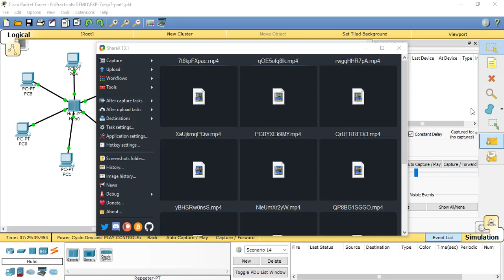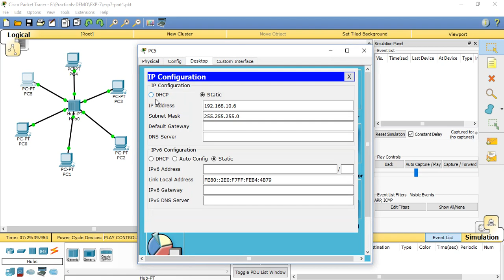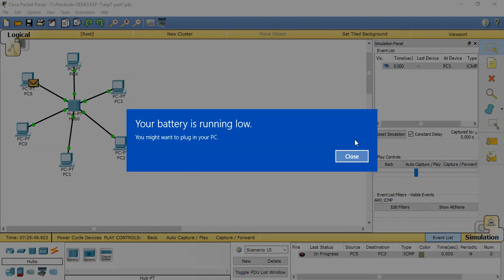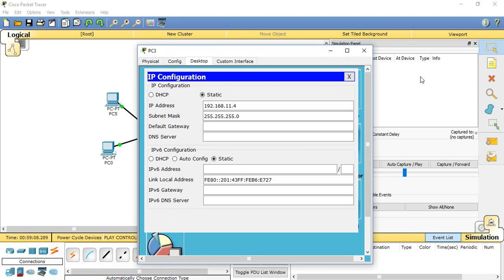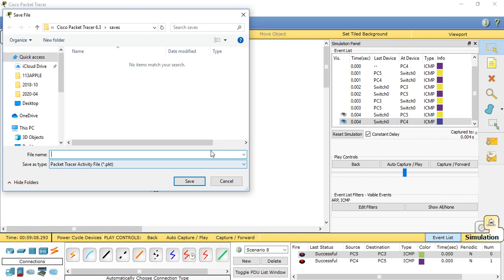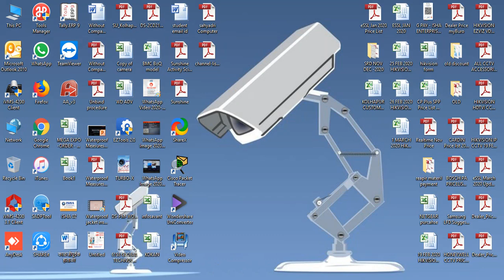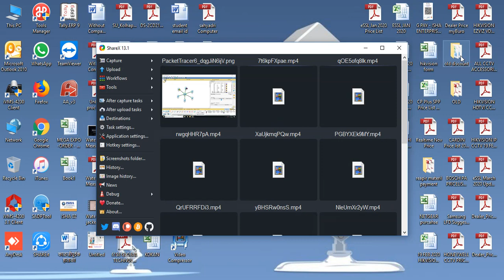Practical-CNE-TECSE-Video-Mrs.S.S.Patil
in this video i have explained concept of CSMA-CD